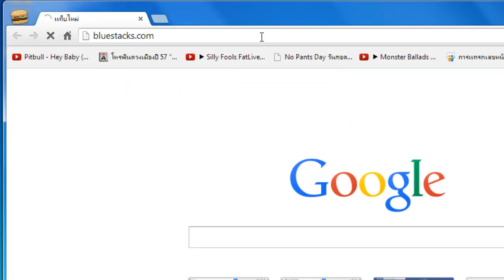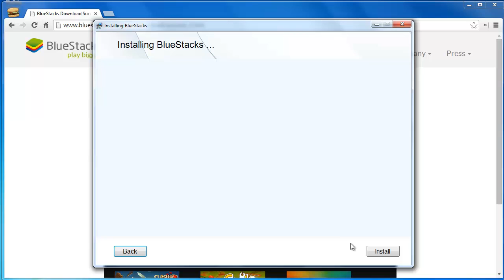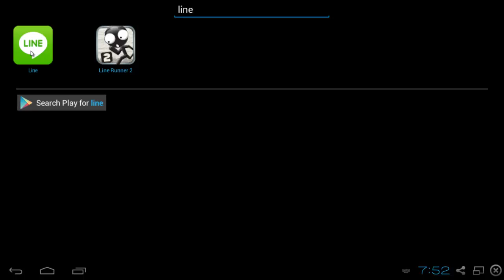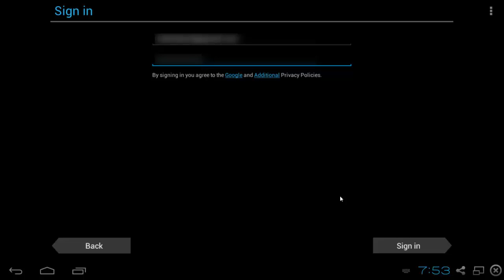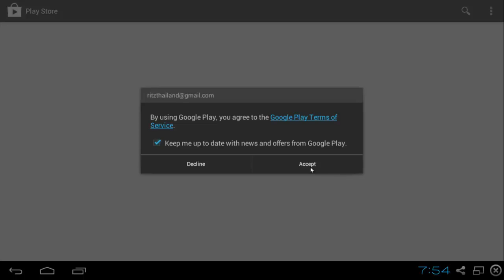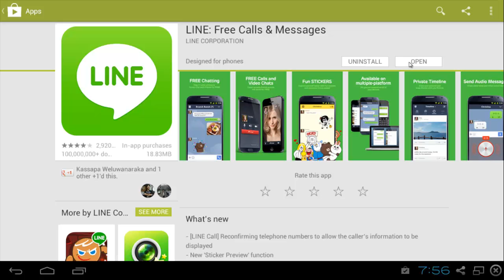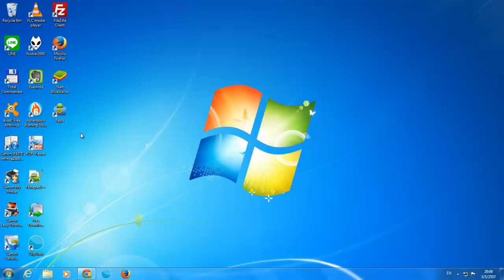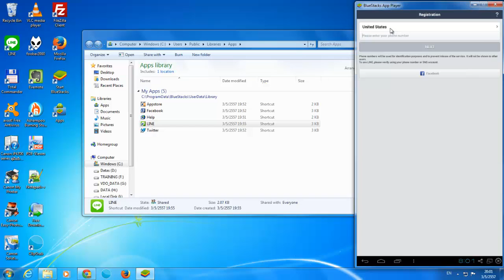ติดตั้ง BlueStacks และ Line ปรับปรุง พ.ค. 2557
คลิปนี้แสดงการติดตั้ง BlueStacks และ Line สำหรับผู้ที่ไม่มี smartphone เพื่อลงทะเบียน Line แล้วนำบัญชีมาเข้าสู่ระบบ Line บน PC

คลิปนี้ทำขึ้นเมื่อวันที่ 3 พฤษภาคม 2557 เพื่อแทนคลิปเก่าที่ไม่อัพเดท และมีปํญหาเยอะ รวมทั้งการใช้ FireFox OS เพื่อลงทะเบียน ตอนนี้ก็ใช้ไม่ได้แล้ว

จึงทำคลิปนี้ขึ้นมา และ BlueStacks ก็พัฒนาไปมาก สามารถติดตั้งได้ โดยไม่ Error รวมทั้ง Line ก็สามารถใช้งานได้